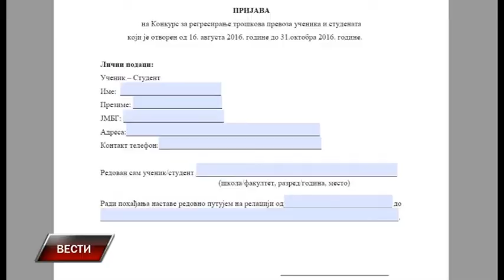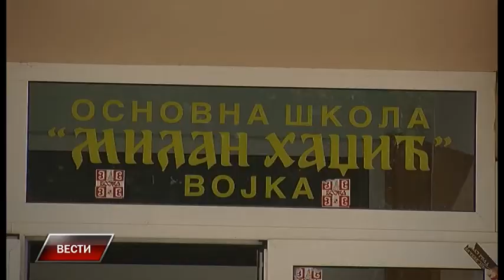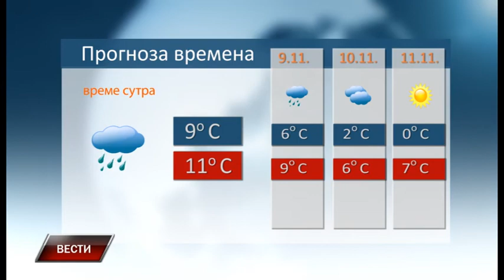Vesti 7 11 2016